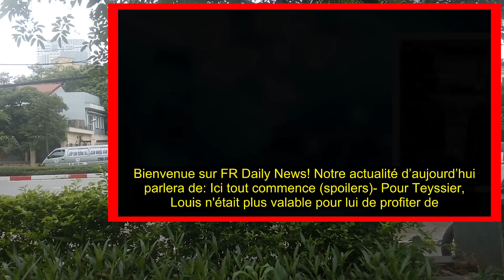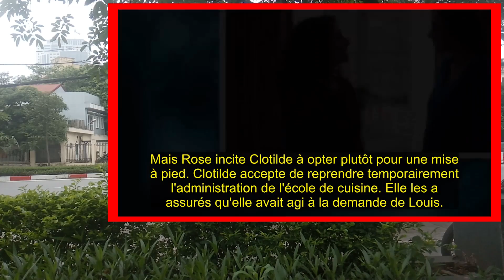Ici tout commence (Spoilers): Pour Teyssier, Louis n'était plus valable pour lui de profiter de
Il n'a pas enlevé l'autorité de l'école de cuisine. Mais Teyssier l'a abandonné. Il pense que le fils de Claire ne lui sera plus utile. Antoine a informé Maxime et Salomé qu'ils n'étaient plus exclus...

Bon Visionnage! 👋🏼